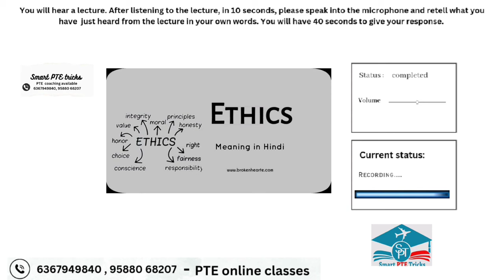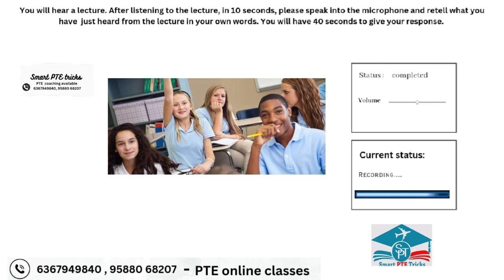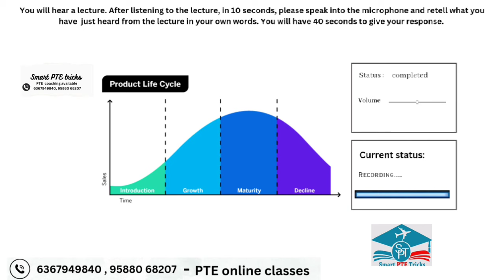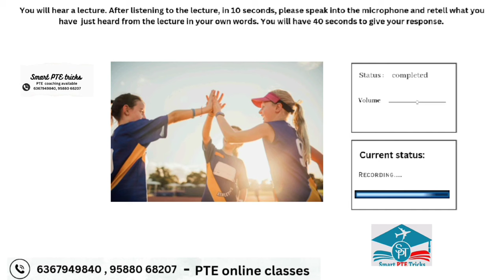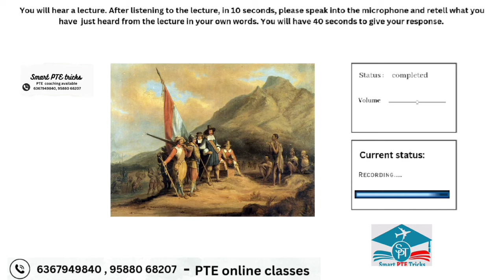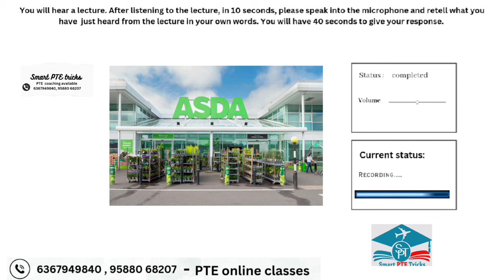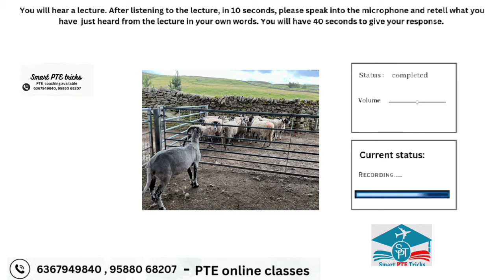PTE RETELL LECTURE June 2024 || Retell lecture Templates June 2024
Good Luck !!!